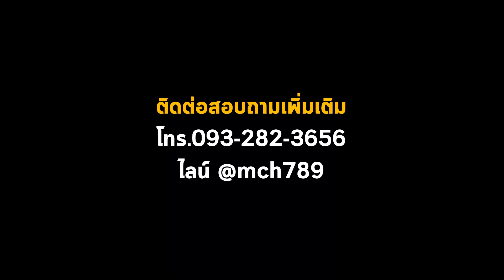เครื่องอัดเม็ดเชื้อเพลิงชีวมวล Model X-75 อัดเม็ดใบอ้อย ข้าวโพด ขี้เลื่อยได้อย่างดาย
เครื่องอัดเม็ดเชื้อเพลิงชีวมวล  Wood pellet mill ออกแบบพิเศษสำหรับการอัดเม็ดวัตถุดิบต่างๆ เพื่อผลิตเป็นแท่งเชื้อเพลิงชีวมวล